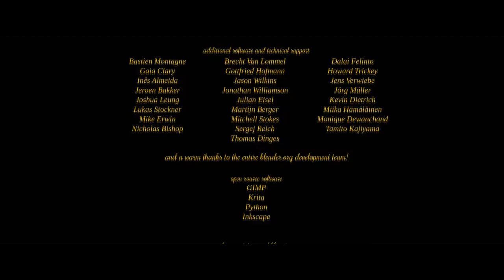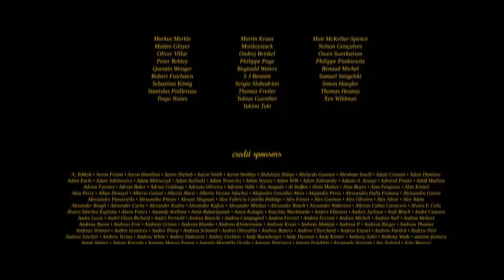Cosmos Laundromat [First Cycle] - English Animation Short Film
Please watch this award winning CGI 3D animation short film "Cosmos Laundromat". This is 10 minutes pilot "First Cycle", has been made in the Netherlands by the studio of Blender Institute in Amsterdam. Started in 2014 as an experimental feature animation film, in which an adventurous and absurdist love story is being told by multiple teams - each working in their own unique style.

Synopsis
On a desolate island, suicidal sheep Franck meets his fate in a quirky salesman, who offers him the gift of a lifetime. Little does he know that he can only handle so much lifetime. (Target audience age: 13+)

Produced by: Ton Roosendaal
Directed by: Mathieu Auvray
Country: Netherlands
Language: English (spoken) + multilanguage subtitles

According to Ton Roosendaal, the goals of the movie, are to raise the bar for their institute, in that they are making a feature-length animated film; investigate the use of cloud services for open-source projects; and creating a new business model for the Blender Foundation.

This animation film itself and all of the artwork files were made with free/open source software and are available under a permissive license. Free to share, free to remix and free to learn from.

Following the previous projects of the Blender Foundation -
Elephants Dream, Big Buck Bunny, Sintel, and Tears of Steel, this movie is the fifth project of the studio. Full-length movie, expected to run 90 minutes.

This movie wins SIGGRAPH 2016 Computer Animation Festival Jury’s Choice Award!